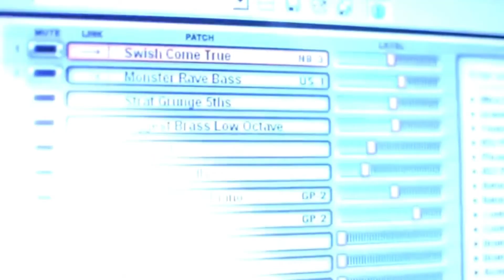2018 BBTM Recruiting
Announcing the opening of the Bring Back The Music - Community Performing Arts Education Center at Spencer.